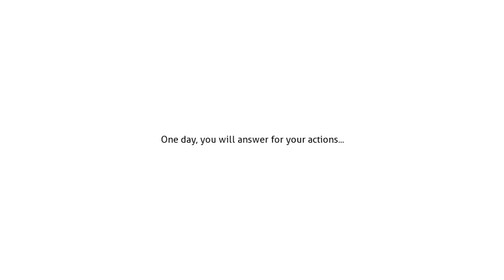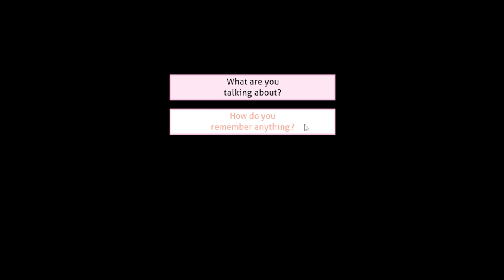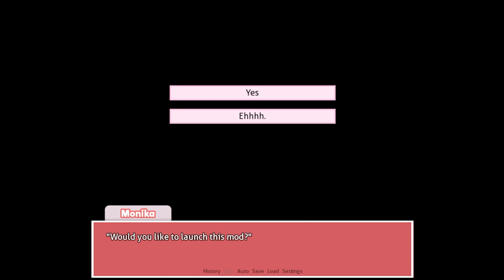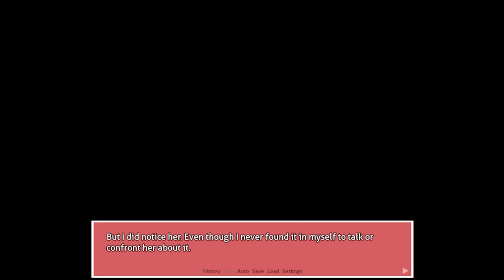MC's Search For His Childhood Friend | Doki Doki Heart Struck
What it is, what it do you guys! Currently out of town atm, but I didn't want to leave you without anything to watch. So I decided to record myself playing a mod I've been interested in checking out: Doki Doki Heart Struck. Shoutout to The Potat for making this mod demo and working as hard as he can to make a good story.

Credit to Xavier for the great thumbnail!